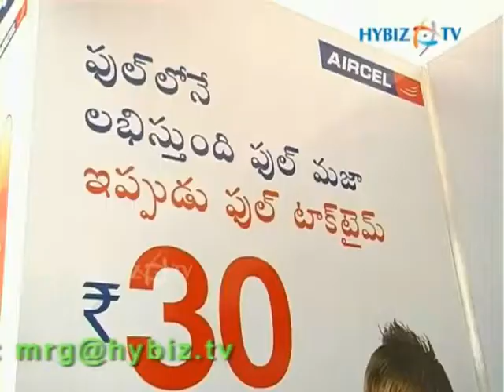Aircel Advanced 3G For Younger Generation with Many Benefits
Aircel Limited Regional Business Head Hamir Bakshi launched Advanced 3G services in the city for the younger generation with many benefits. Youth has always been primary focus at Aircel.